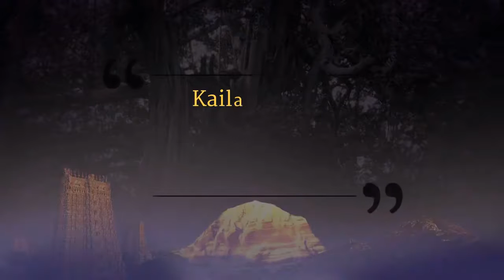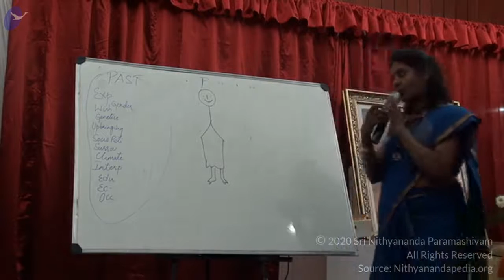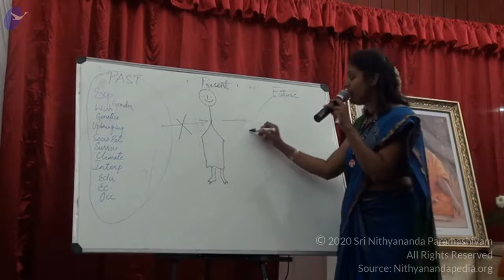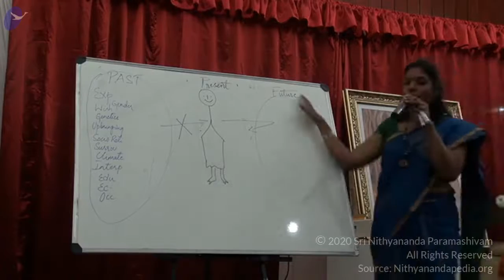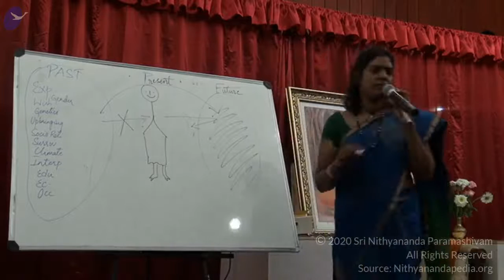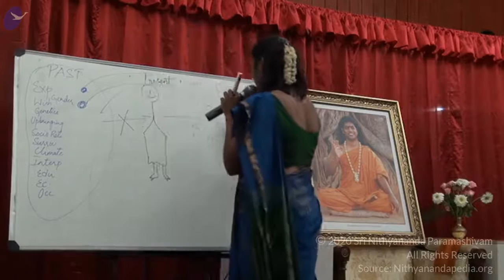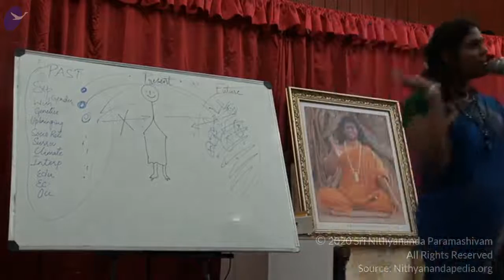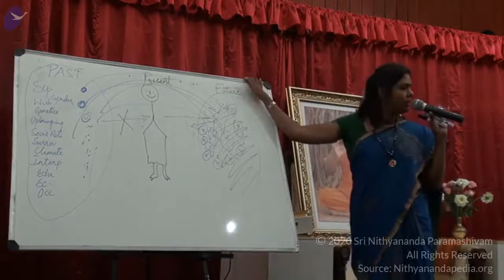Remove Yourself From Your Past || Kailasians || 25 Aug 2012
Title:  Remove Yourself From Your Past
 Name Of The Convention: Inner Awakening
Session on: Samsara Dahana Kriya
Date : 25 August 2012
Venue :  Kodaikanal, Tamilnadu, India

In this video, the acharya, Ma Maneesha is taking a session explaining to the delegates about the three different time frames : Past, Present and Future and how we keep everything with us from the past and also describes that we are always living in the future already. She then guides the delegates into Samsara Dahana Kriya.